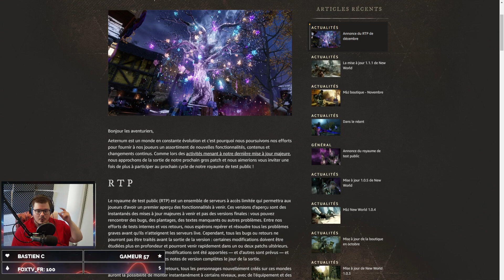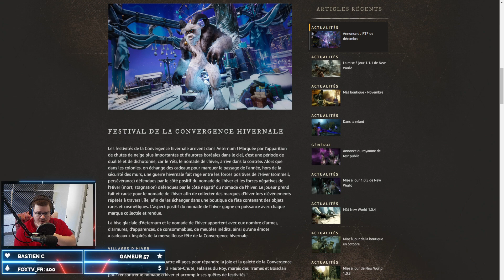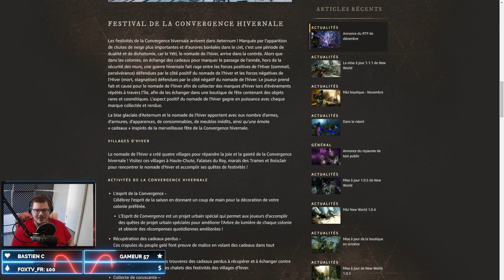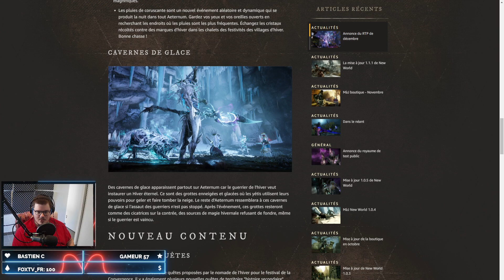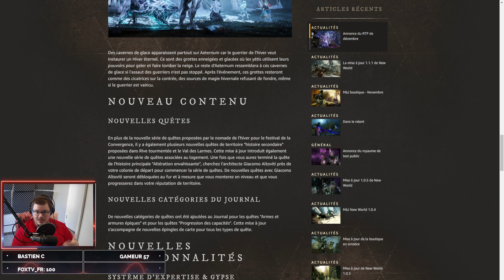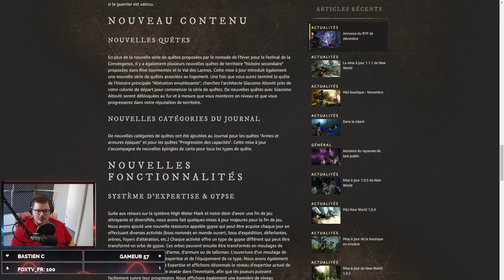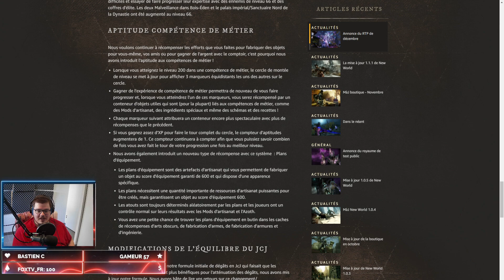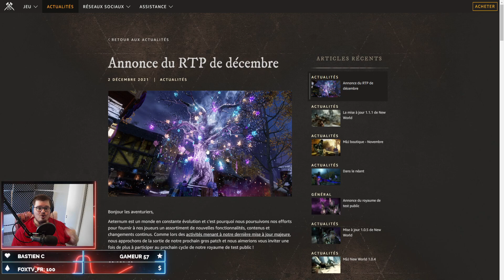NEW WORLD: JE SUIS RAVI ! NOUVEAU PTR ET UNE TONNE DE CONTENU !🔥